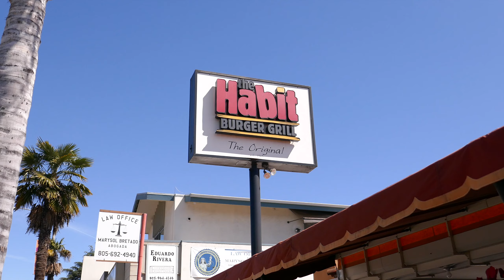Off to Santa Barbara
This is a short movie of my trip out to Santa Barbara I made last week. It never seizes to amaze me how beautiful Santa Barbara and Goleta, CA are. True gems.